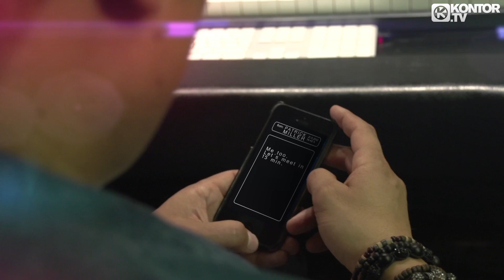Jack Holiday feat. Patrick Miller - Real Love (Official Video HD)